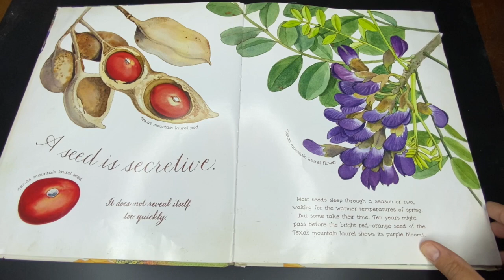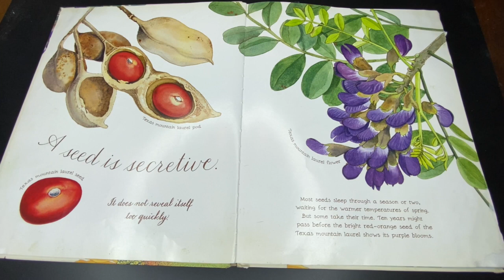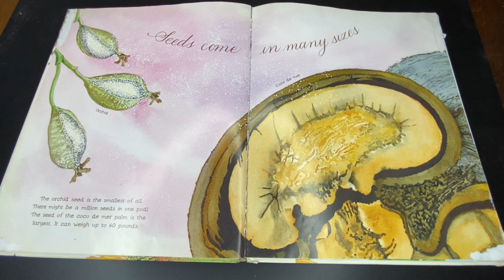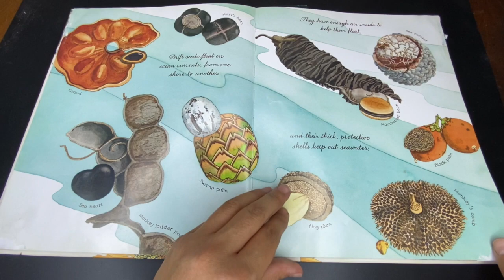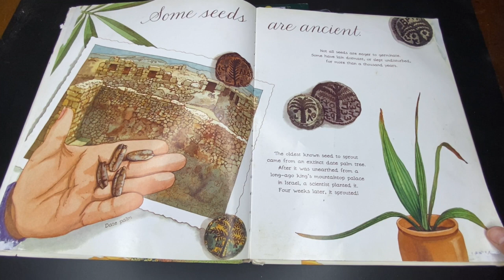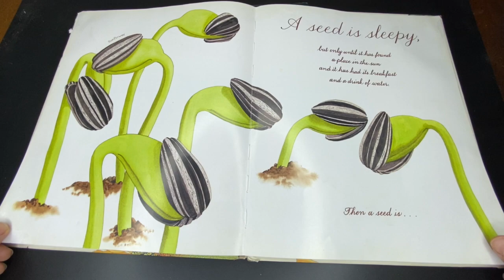Seed Dispersal Story Time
Seeds are amazing.  Listen to Amanda read a story all about seeds and how they work.